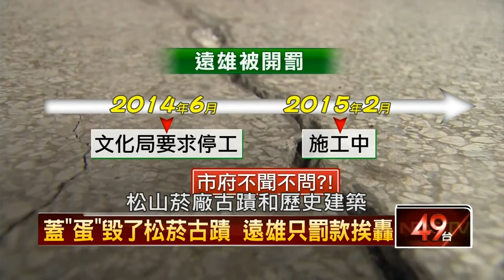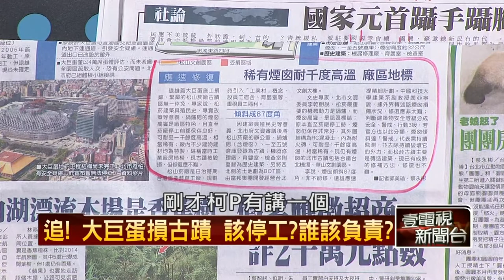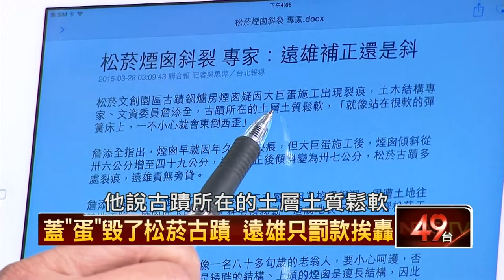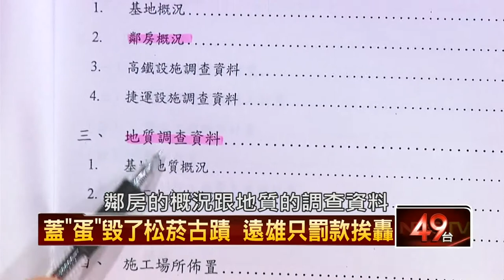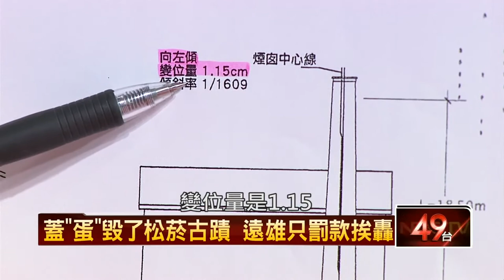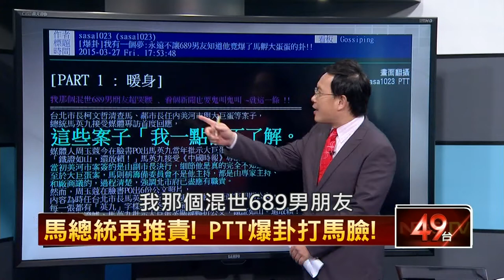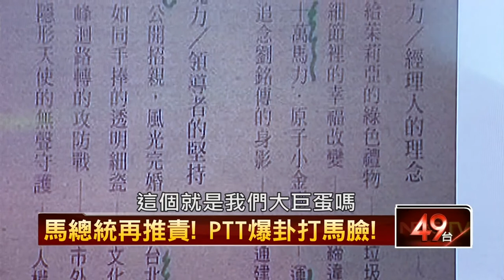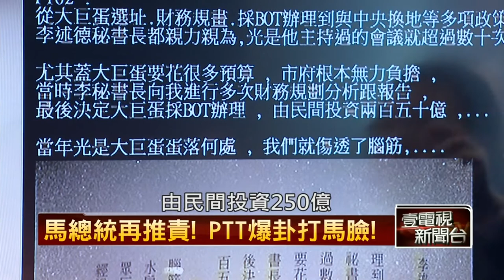03282015正晶限時批-壹新聞 P1 追！大巨蛋損古蹟 該停工？誰該負責？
主持人：汪潔民、邱沁宜
來賓：王世堅、童仲彥、鐘年晃、江惠真、歐崇敬、邱明玉